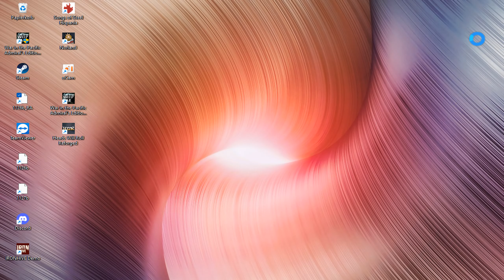War in the Pacific - AE - 25th Feb 1942 - RA8.1 - PBEM vs ASUROB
PBEM - AsuRob vs Lodrik

Join Jochen Heiden his Discord